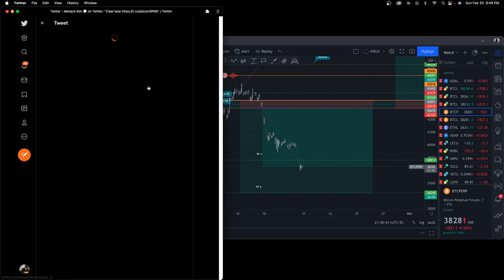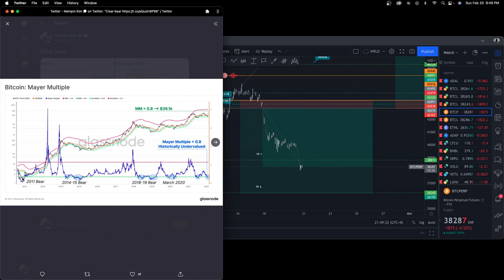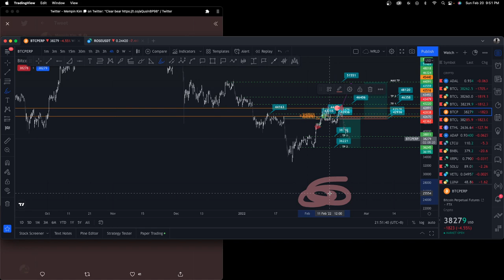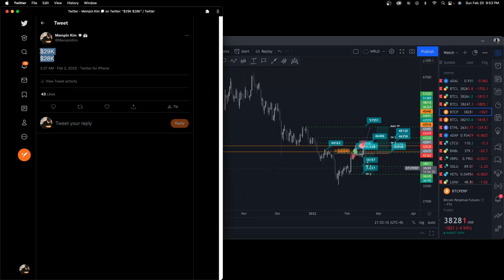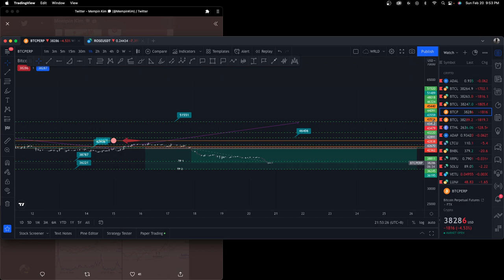BITAKOIN UPDATE *FEB 20 2022* [CLEAR BEAR?]